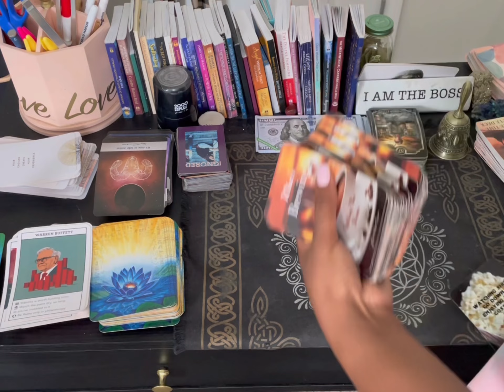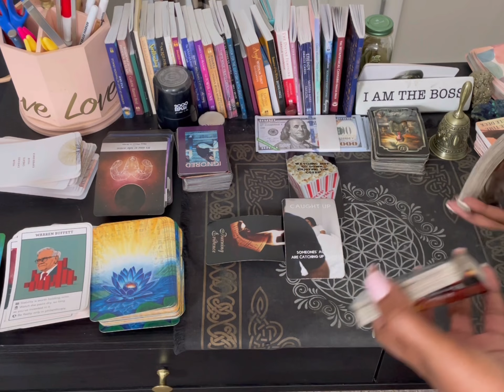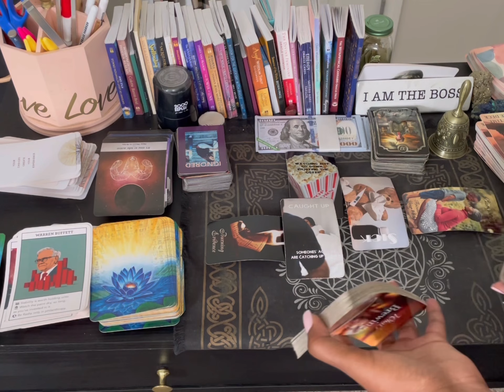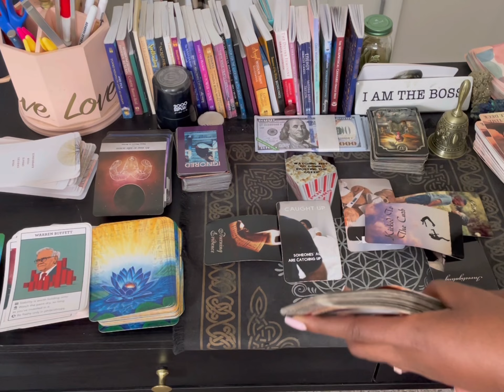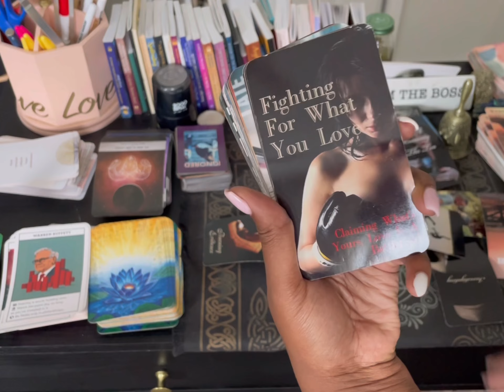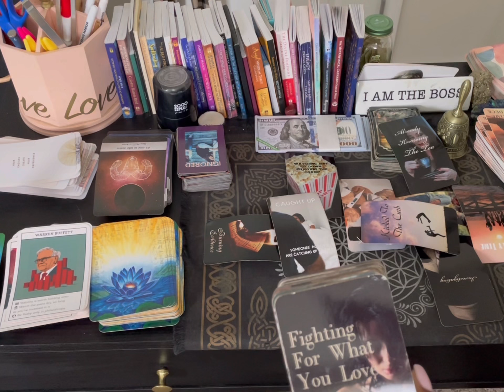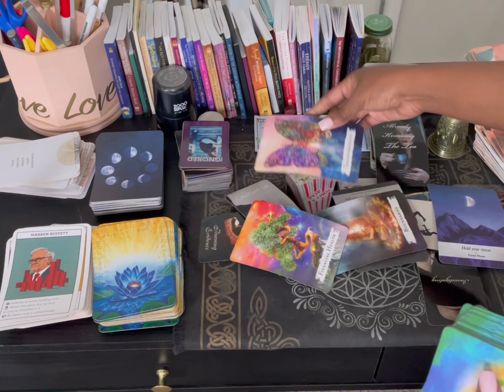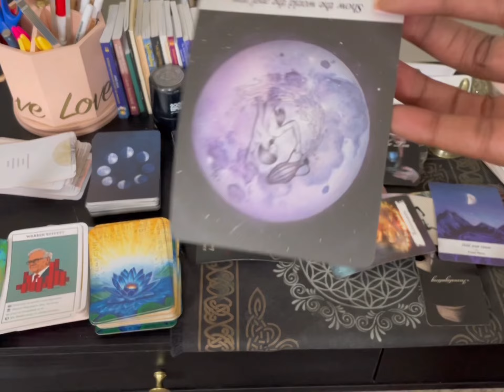Scorpio, ♏️watching the gossip and loving it 😍 ✅checkmate